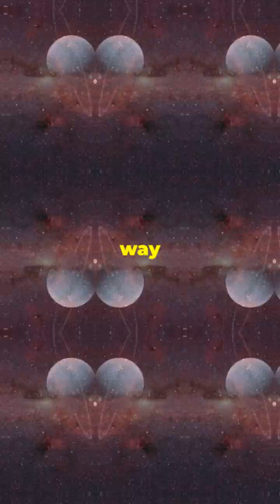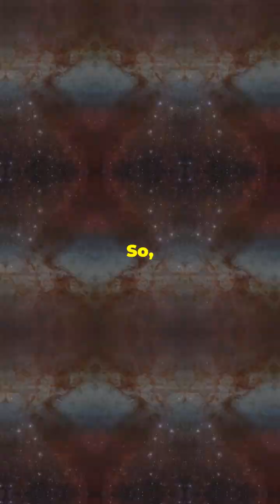Voyager1 Discovers 50,000°C "Firewall" Beyond the Solar System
NASA's Voyager 1 has detected an ultra-hot “firewall” of 50,000°C in interstellar space—defying long-held assumptions about the outer solar system and rewriting the boundaries of space science.

6th Edition of New Scientists Awards | 28-29 August 2025 | Berlin, Germany